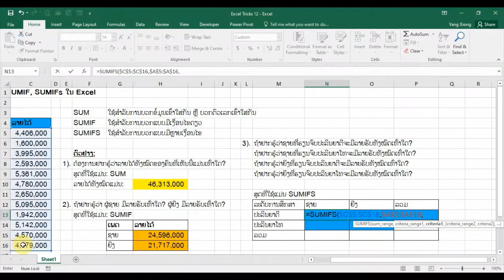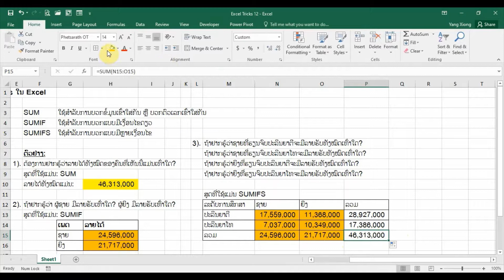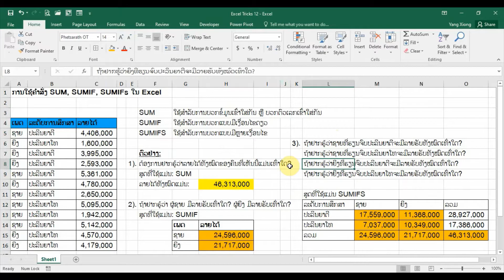ການບວກແບບທຳມະດາ ແລະ ແບບມີເງື່ອນໄຂ (SUM vs SUMIF & SUMIFS) ໃນ Excel.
ຖ້າຕ້ອງການບວກແບບທຳມະດາບໍ່ຕ້ອງການເງື່ອນໄຂຫຍັງແມ່ນໃຊ້ SUM
ແຕ່ຖ້າຕ້ອງການບວກແບບມີເງື່ອນໄຂແມ່ນຕ້ອງໄດ້ໃຊ້ SUMIF

ຖ້າຕ້ອງການບວກແບບມີເງື່ອນໄຂດຽວ ແມ່ນໃຊ້ SUMIF
ຖ້າຕ້ອງການບວກແບບມີຫຼາຍເງື່ອນໄຂ ແມ່ນໃຊ້ SUMIFS